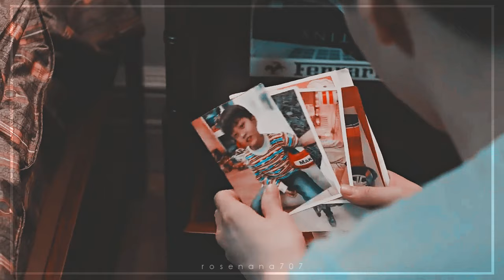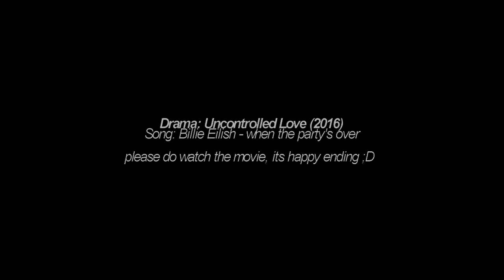BL | xie yan & shu nian || when the party's over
watch in HD / on CC for eng subs

song: Billie Eilish - when the party's over
movie: uncontrolled love / 不可抗力